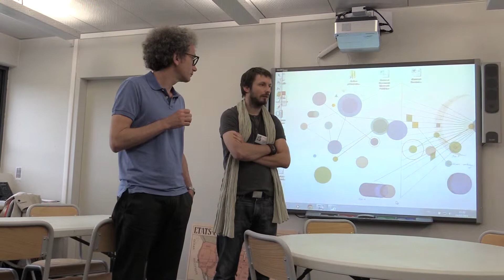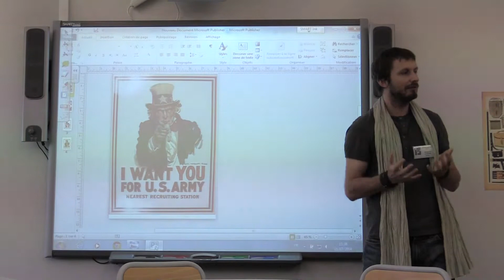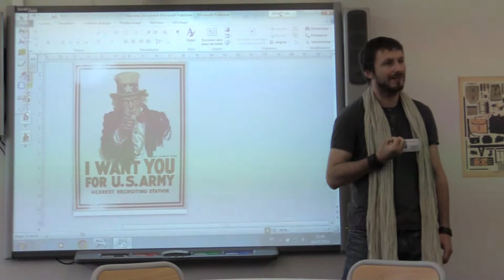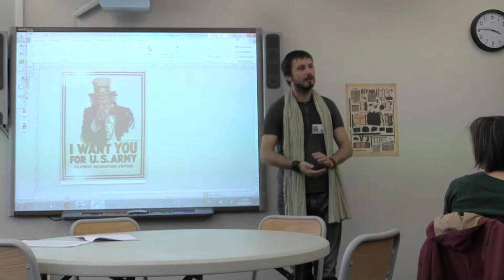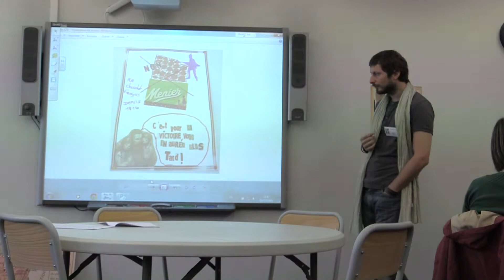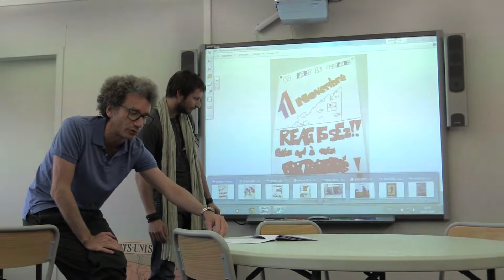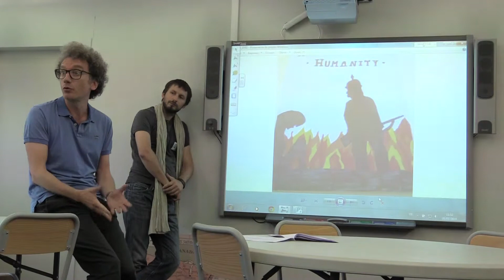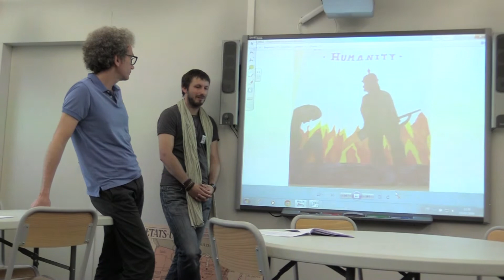Atelier pédagogique - La Grande Guerre s'affiche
Présenté par Stéphane Jonard, médiateur culturel, l'atelier familiarise les élèves avec les affiches de la Première Guerre mondiale et les conduit à une réflexion sur les points de vue. Les élèves produisent des affiches en réinvestissant les codes visuels et graphiques.